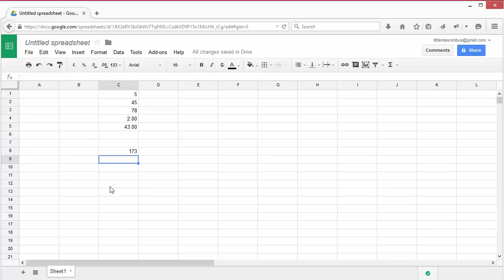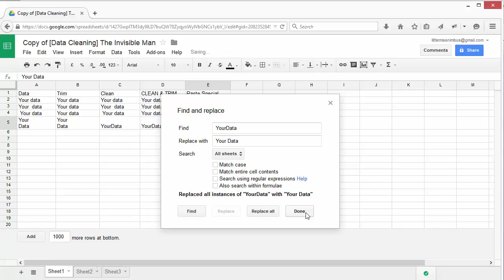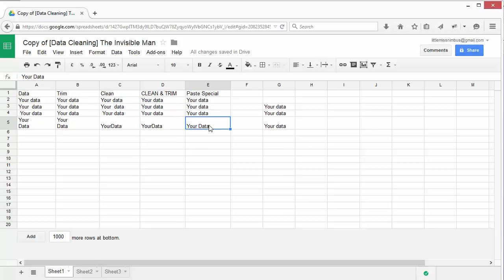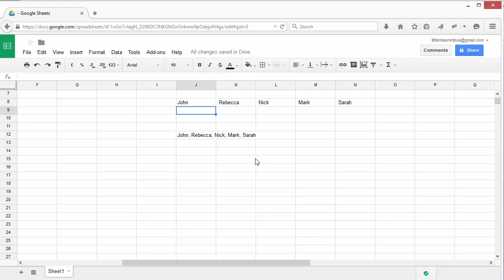SOD cleaningdata screencast 5 2 AR